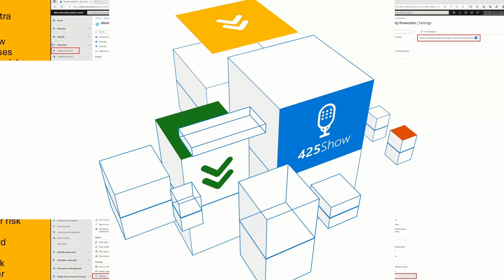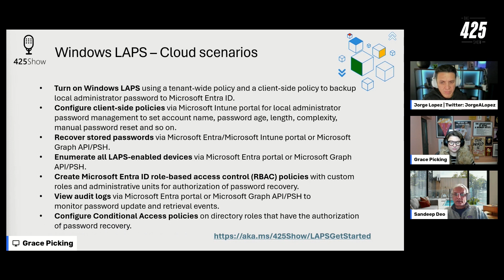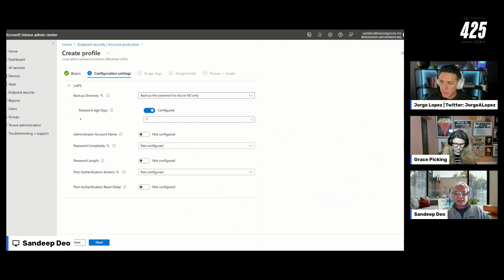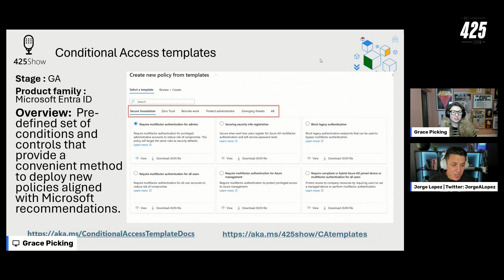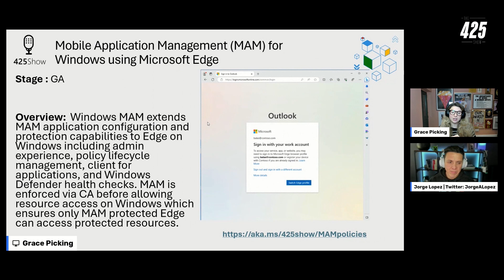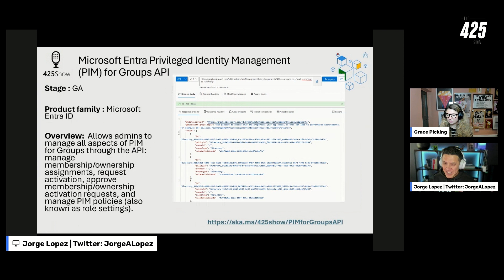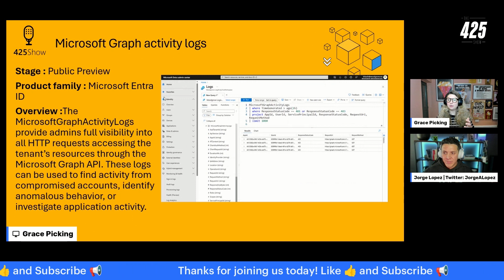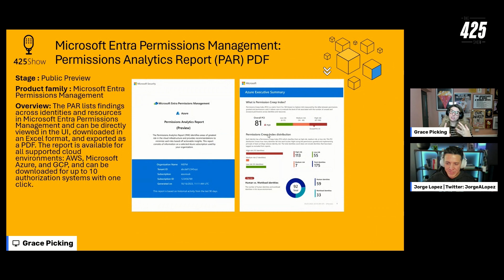November 2023 - What's New in Microsoft Entra Identity & Security w/ Microsoft Security CxE identity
With so many new features being added to the Microsoft Entra Identity platform,  join Product Managers Grace Picking and Jorge Lopez from the Microsoft Security CxE team,  in the first of a monthly series to highlight what is new across public preview and GA features in Microsoft Entra for November 2023!

00:00 |  Meeting customers where they are
00:50 |  Intros & Housekeeping
02:56 |  Windows LAPS
11:43 |  Windows LAPS Roadmap
14:26 |  Demo: LAPS
19:53 |  Conditional Access Templates
25:22 |  Microsoft Admin Portals in Conditional Access
27:25 |  My Account and Conditional Access
29:08 |  MAM for Windows using Microsoft Edge
32:46 |  Delegated User Management Using Custom Roles
34:55 |  Group name in SMAL Token
36:39 |  Claims customization for OIDC Enterprise Apps
38:57 |  PIM for Groups API
40:33 |  ServiceNow for Microsoft Entra Permissions Management
42:29 |  Updated All Devices List
45:54 |  User Risk Remediation through on-prem password reset
47:04 |  Changing Passwords in My Security Info
48:06 |  Microsoft Graph Activity Logs
50:22 |  Trusted certificate authorities in App Management policy
51:54 |  Entra Verified ID: Quick Setup
54:13 |  Entra Permissions Management Okta integration
55:42 |  Entra Permissions Management AWS IAM Identity Center Integration
56:20 |  Entra Permissions Management Permissions Analytics Report PDF
58:18 |  Wrapup